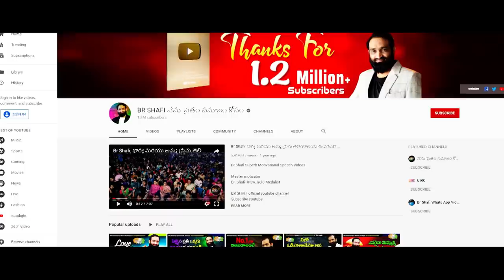Br Shafi || నా ఇంటి ఓట్లు అమ్మబడవు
Master motivator
Br SHAFI